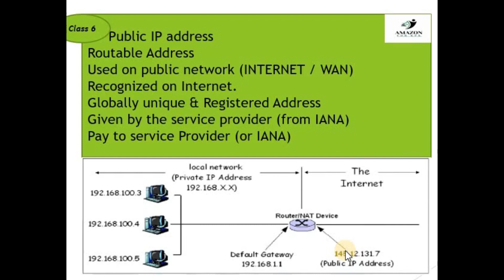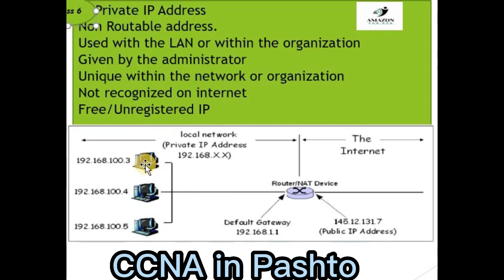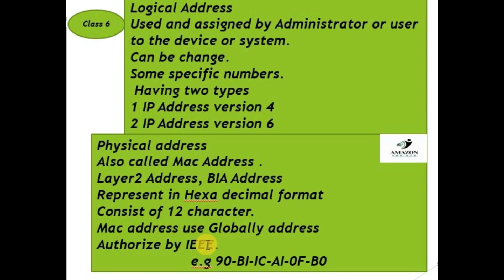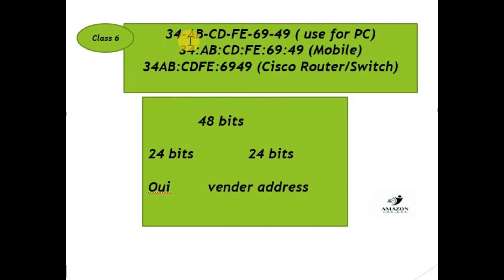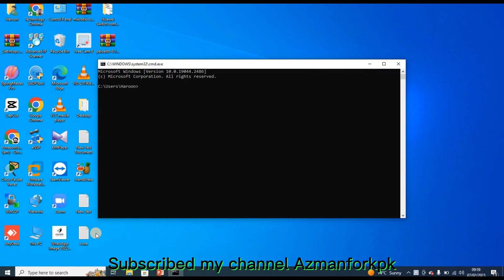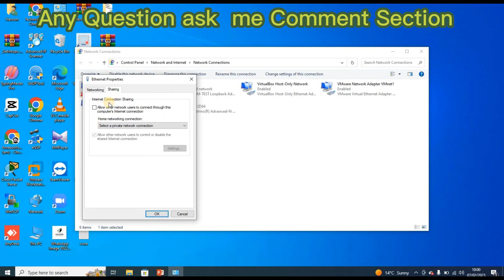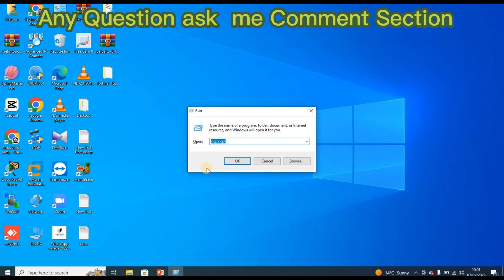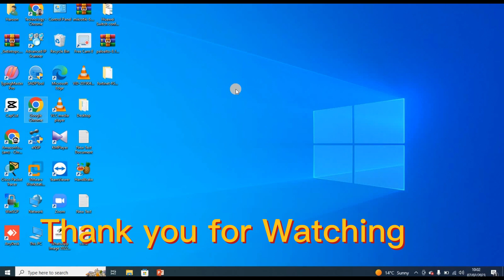Class 6 | CCNA in Pashto | Explain ip Address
Class 6  CCNA in Pashto Language .
Explain IP Address Type.
Private IP Address ,Public IP address , logical address , Physical address.
CCNA  Routing and Switching  Full Course in Pashto language
Typing test for Government Job

اسلام علیکم ۔
ہمارہ مقصد ان نوجوانوں کو امازون سیکھانا ہے۔جو ایڈمیشن کا فیس نہیں ادہ کر سکتے ۔خاص کر وہ پھٹان بھائی جو سائیڈ کے گاؤں میں رہتے ہے۔
ان کے لئے یہ چینل بنا ہے۔
چینل کو سبسکرائیب  اور امارون سیکھے۔